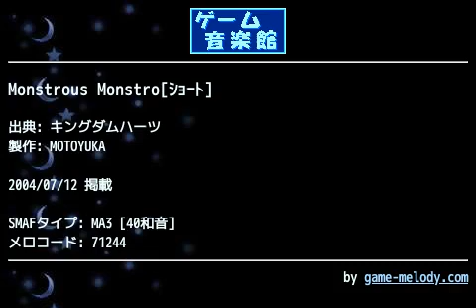Monstrous Monstro[ｼｮｰﾄ] (キングダムハーツ) by MOTOYUKA | ゲーム音楽館☆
投稿者: MOTOYUKA
投稿者コメント: あの化け物鯨、モンストロでの戦闘曲です☆かなり好きな曲なんですが、容量上、かなりカットしてます。頑張ったんですが、この長さが限界でした(&gt;_